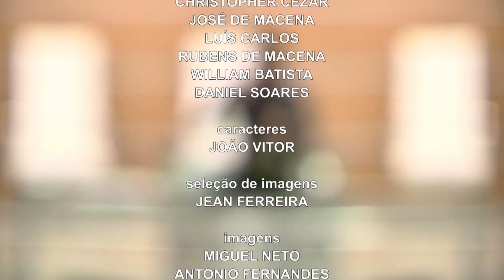Apprend a freiner ta langue - 13/09/2016 - Pr. César Augusto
La prédication Apprend a freiner ta langue fut préché le 13/09/2016, par le Pasteur Cesar Augusto à l'eglise O tabernáculo à João Pessoa-PB.